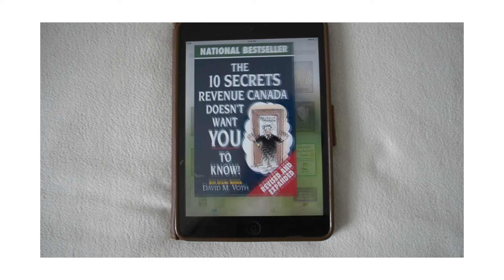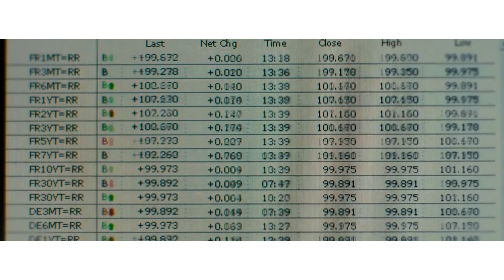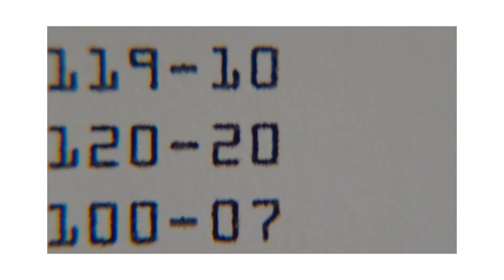Let's Learn Laidback Lessons: How to Unillegally Evade Taxes in Canada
I recently read this book, as a beginner finance geek I genuinely enjoyed it!  I learned a few things and thought maybe it's worth the share! I hope everyone enjoys as well as I did! 😃
00:39 ► 1. Take Maximum Advantage of your RRSP
00:59 ► 2. Overpaying Withholding Tax is a Big Mistake
01:31 ► 3. Earn Dividends instead of Interests
01:58 ► 4.  Make your Mortgage Interest Tax Deductible
02:14 ► 5. Render unto Caesar the Things that are Caesar's
02:36 ► 6. Charitable Giving
03:14 ► 7. Invest Offshore
03:40 ► 8. Buy and Insurance Tax-Shelter
04:18 ► 9. Start or Properly Utilize a Small Business
04:33 ► 10. Careful Planning

Details about this film:
• 10 Secrets Revenue Canada Doesn't Want You to Know
• Top 10
• New Series: Let's Learn Laidback Lessons